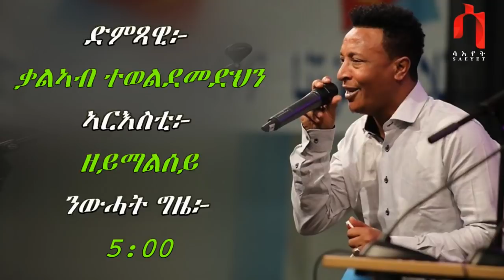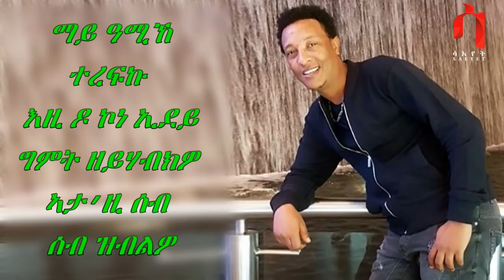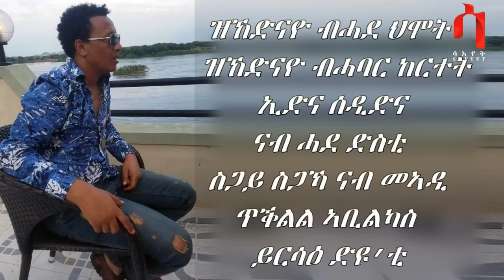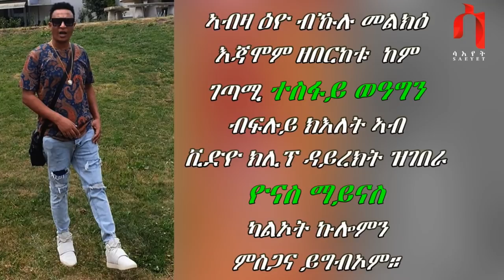New Eritrean Weekly Program - ATENA - ኣተና ምስ ድምጻዊ ቃልኣብ ተወልደመድህን | Kaleab Teweldemedhn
ኣተና - ሰሙናዊ ዝፍኖ መደብ ኮይኑ፡  ትርጉም ኣተና ድማ "ኣረኣእያና" ኣጋውላና (attitude ) ማለት ዩ:: ን ዝተፈላለየ ስነ-ጥበባዊ ስርሓት ማለት ናይ ደርፊ  ሕላይ ብ ኣወንታዊ  ሸነኻቱ  ብምርኣይ ዝቐርብ መደብ እዩ።